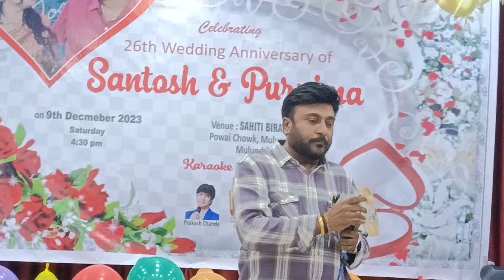Dil Me Ho Tum By Rakesh Parekh | Chitragars 26 Anniversary 9Dec 2023 | The Voice Of Indian Singers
Dil Me Ho Tum By Rakesh Parekh | Santosh & Purnima Chitragar 26 Anniversay  2023 on 09/12/2023 Sahiti Banquet Mulund  West | Anchor Kajal Sachde  | Organize By The Voice Of Indian International Singers Club | Organizer Prakash Chande & Umesh Vinchhi

Great Performance by the whole Team of THE VOICE OF INDIAN To watch All super performances👇 SUBSCRIBE now to THE VOICE OF INDIAN / @thevoiceofindian... TO see all the latest music playlists that we've created just for you, tap here / @thevoiceofindian... Facebook Contact us on: Prakash Chande: 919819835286 Umesh Vinchhi: 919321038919 No copyright infringement Intended All rights belongs to the Rightfull Owner